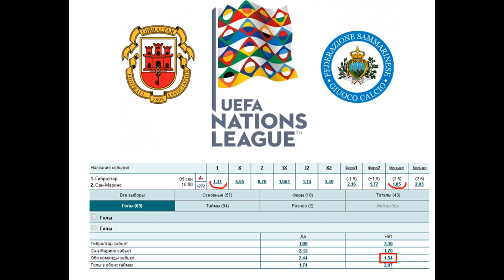Гибралтар - Сан-Марино, прогноз 5 сентября (Лига Наций 1 тур)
Прогноз на матч Гибралтар - Сан-Марино (5.09), статистика и варианты ставок на игру двух слабейших команд. Сможет ли Сан-Марино забить гол?